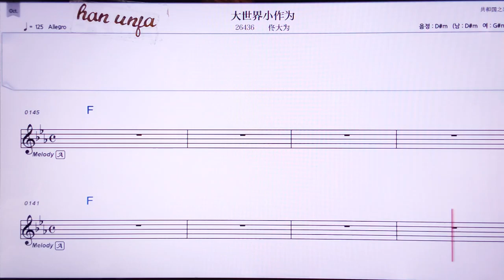💖따쓰찌메샤오쭈아웨이/퉁따웨이 👍MR,노래방, 가라오케, 악보, 코드, 가사 ,Karaoke,반주